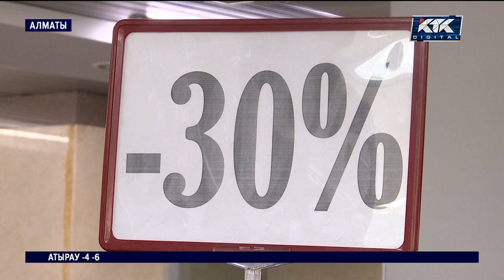«Мир Меха»: Тағы да жеңілдік, сертификат және сыйлық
Қыстық киімді жаңалауға асығыңыз! Алматыда «Мир Меха» дүкені тағы жеңілдіктер науқанын ашпақ. Ертеңнен бастап сапалы әрі сәнді ішік-тондардың мың жарымнан астам түрін төмен бағамен сатып алуға болады. Жеңілдіктер науқаны осы айдың 22-сіне дейін жалғасады.